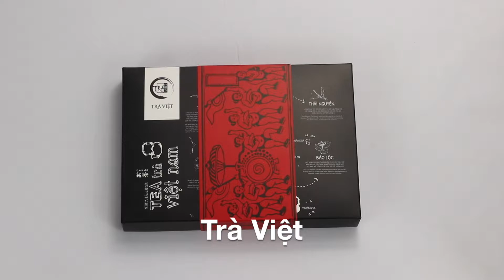HƯỚNG DẪN PHA TRÀ HIBISCUS TÚI NHÚNG | TRÀ VIỆT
Hướng dẫn pha trà Hibiscus túi nhúng cao cấp của Trà Việt

Mỗi ngày một tách Trà Hibiscus có tác dụng giúp bạn giảm huyết áp, giảm cholesterol, tăng cường hệ miễn dịch để chống bệnh tật, và giúp quá trình chuyển hoá năng lượng nhanh hơn để bạn có thể giảm cân một cách tốt nhất cho sức khoẻ.
Trà Hibiscus cũng giúp bạn giảm nguy cơ bị các bệnh tim mạch, nguy cơ bị nhiễm trùng, và nguy cơ bị béo phì. Ngoài ra, Trà Hibiscus rất thích hợp để uống trước bữa ăn vì nó giúp bạn cảm thấy ngon miệng hơn.

* Cách pha trà Hibiscus
- Chuẩn bị: ly lớn + trà hibiscus + nước sôi
- Uống nóng: Tráng nóng ly
- Cho túi trà hibiscus vào.
- Rót nước sôi 90 – 95 độ vào ấm
Ngâm trà trong 5 phút, vậy là bạn đã có ly hibiscus thanh nhiệt rồi.

Lưu ý:
- Trà thảo mộc nói chung và trà hibiscus nói riêng cũng rất ngon khi uống lạnh.
- Uống lạnh: Bỏ phần xác trà đi, lấy phần nước, thêm đá hoặc cho vào ngăn mát tủ lạnh khoảng 20 phút và thưởng thức.

TraViet – Premium Tea Gift & Business Service.
- 278C Nam Ky Khoi Nghia street, district 3, Ho Chi Minh city.
- 34 Giang Van Minh street, Ba Dinh district, Ha Noi